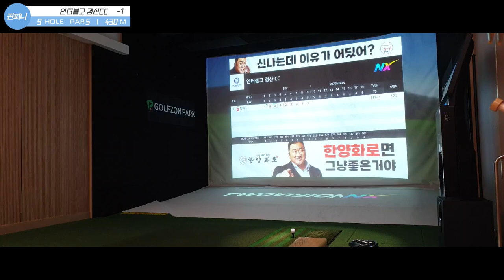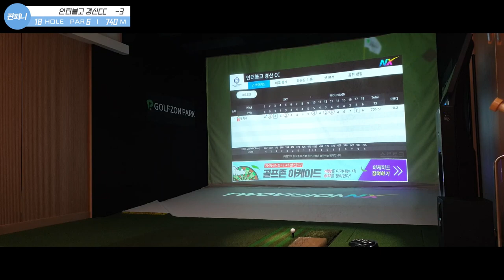가장많이이용한코스9위, 골프존스크린골프, SCREENGOLF, 인터불고경산CC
전장길고, 파6시그니쳐홀, 전망이 좋은 코스

        🎵Track : Simple Hawaii